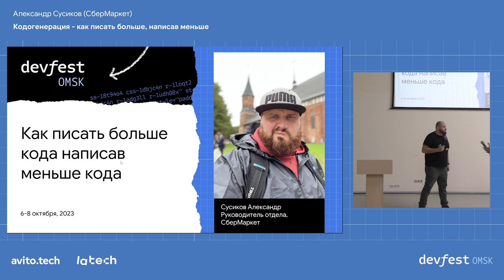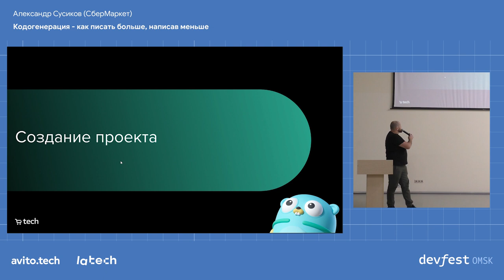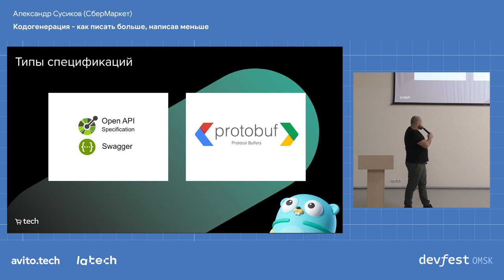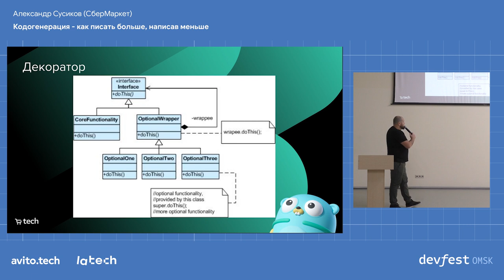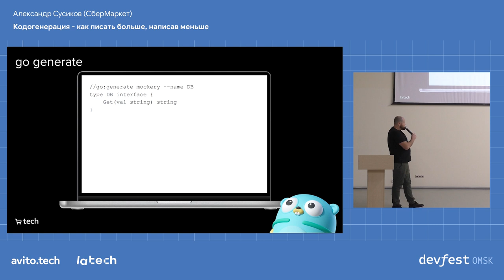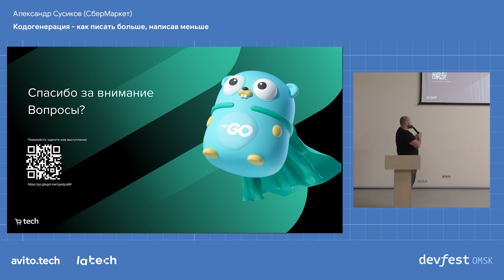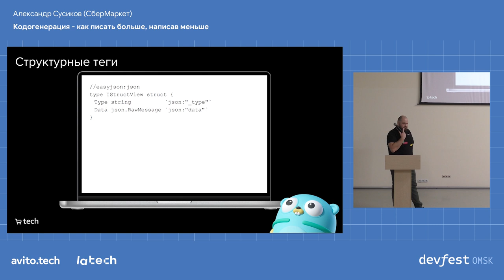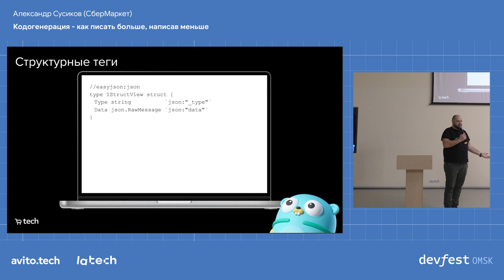Кодогенерация — как писать больше написав меньше / Александр Сусиков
В этом докладе будет показано, как легко и быстро создавать MVP и запускать стартапы на языке Go. Вы узнаете о мощности и преимуществах использования кодогенерации в Go, которые не уступают возможностям Ruby on Rails и Django. Будут рассмотрены различные техники и инструменты, чтобы вы могли применять их в своих проектах на Go и достигать поставленных целей без лишних сложностей и задержек.